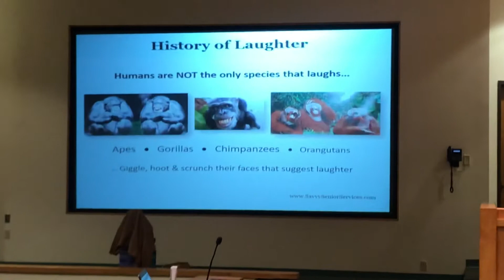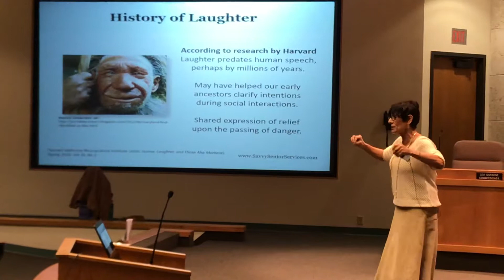Anne Goldberg: Laughter, Humor, Health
Creek Culture Series